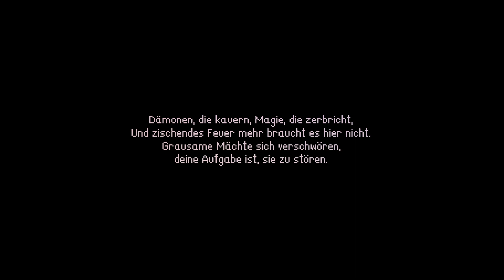Evolings #14: Ohne Fluffi kein Land in Sicht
Evolings ist ein simples Monsterfänger-Roguelike.

"Embark on a captivating journey in Evolings! This minimalistic turn-based roguelike lets you face hordes of evil monsters by recruiting a team of deadly yet cute creatures. With challenges and a unique experience in each playthrough, Evolings offers a captivating fusion of strategy and charm."